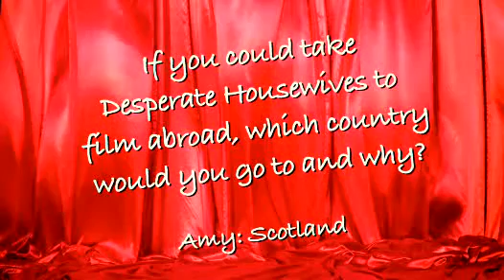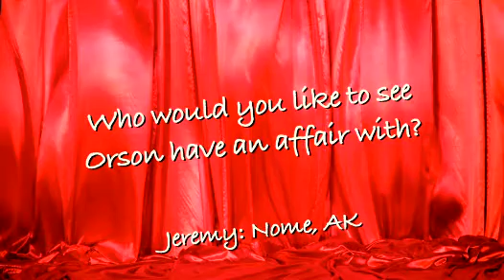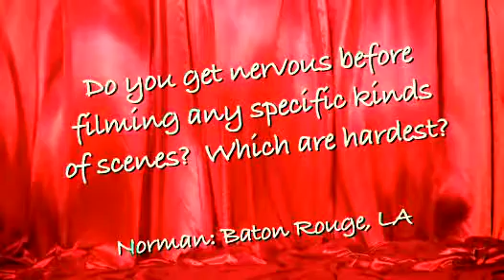Ask Desperate Housewives Part 09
Ask Desperate Housewives Part 09 from abc.com